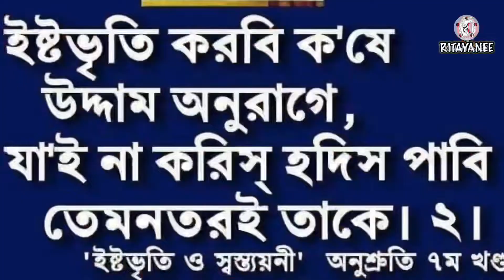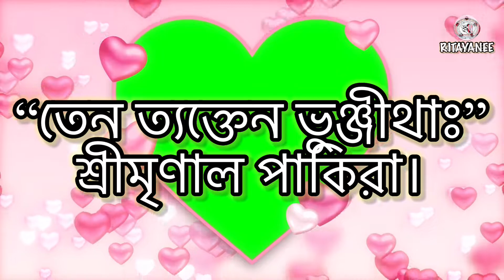তেন ত্যক্তেন ভুঞ্জীথাঃ। শ্রীমৃণাল পাকিরা।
এই অমিয়-মধুর পুরুষোত্তম-কাহিনী ভাগবত রসসিঞ্চনে আমার প্রিয় ইষ্টপ্রান দাদা ও ভক্তিমতী মায়েদের উল্লাস।

🦋🌼🌼🌼🌼🌼JOY GURU 🌼🌼🌼🌼🌼🦋